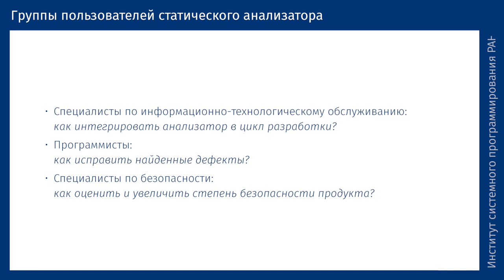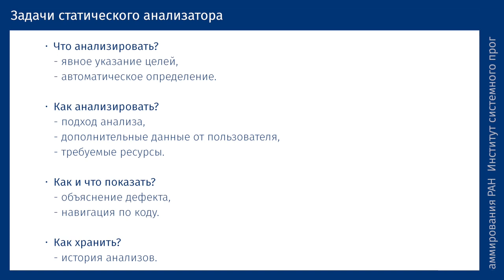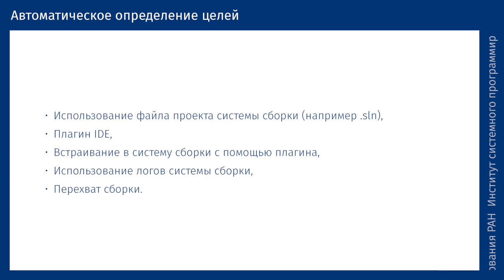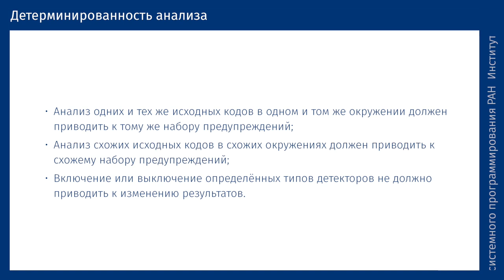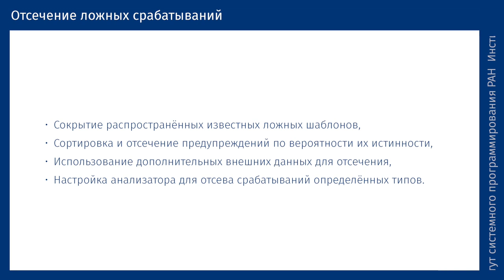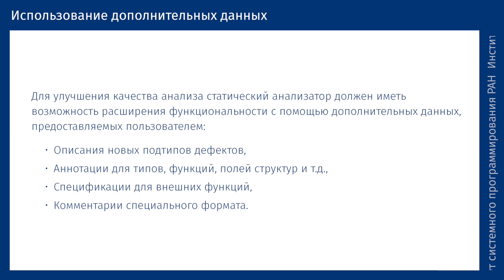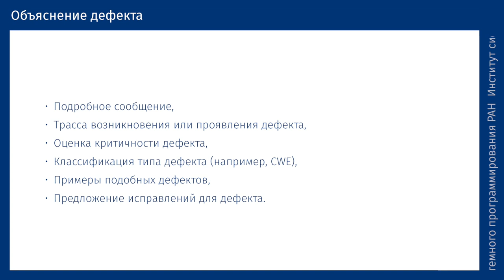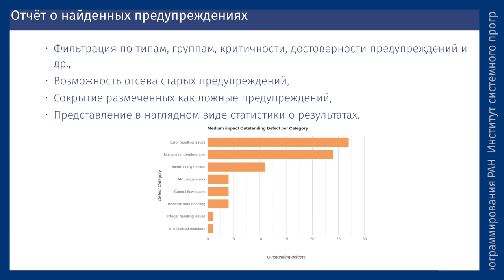ИСП РАН — Практика применения статического анализатора исходных текстов (Дмитрий Журихин)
Кому и для чего необходим статический анализатор и как увеличить производительность анализа — ответы на эти и другие вопросы в очередной лекции цикла ФСТЭК России об актуальных методах безопасной разработки ПО.

Пятая лекция курса, представленного Федеральной службой по техническому и экспортному контролю для специалистов, занимающихся безопасной разработкой и сертификацией ПО, расскажет о практическом применении статического анализатора в цикле разработки. Вы узнаете, каким специалистам будет полезен этот инструмент, что и как можно анализировать с его помощью, а также в каком формате могут быть представлены результаты. Кроме того, лектор объяснит, почему важна масштабируемость анализа, и поделится эффективными методами увеличения производительности анализа. Лекцию ведёт Дмитрий Журихин, специалист по вопросам разработки статического анализа ИСП РАН.

Ссылки на информационные ресурсы (профильные Telegram-каналы и чаты):
- @sdl_static — чат, статический анализ и вопросы использования svace;
- @sdl_dynamic — чат, динамический анализ;
- @sdl_community — чат, вопросы сообщества по анализу интерпретаторов / виртуальных машин и разделению типовых активностей;
- @sdl_inform — канал, общие вопросы;
- @sdl_flood — неофициальный ресурс для неформальных вопросов

В основу виртуального курса легли выступления специалистов ФГБУН «Институт системного программирования имени В.П. Иванникова Российской академии наук». Видеолекции курса подготовлены Медиа Группой «Авангард» и публикуются в продолжение проекта «ИБ-лекторий».

Программа цикла лекций:
• Лекция 1. Введение в статический анализ
•  Лекция 2. Подходы к статическому анализу
• Лекция 3. Введение в компиляцию
• Лекция 4. Безопасная компиляция
➤ Лекция 5. Общие задачи практического применения статического анализатора исходных текстов
• Лекция 6. Интеграция статического анализа с жизненным циклом безопасного ПО
• Лекция 7. Задачи практического применения статического анализатора к исходным текстам компилируемых языков
• Лекция 8. Статический анализ исходных текстов компилируемых языков